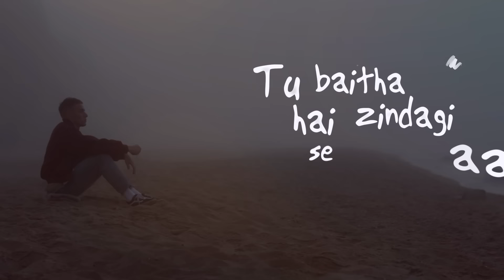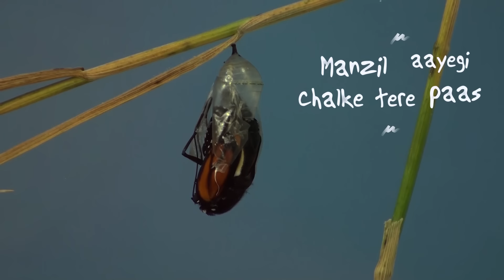Chal Chale Chal | Jay Taylor | Inspirational Song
Hope this song makes a difference in your 'Life'.

Singer - Jay Taylor
Lyricist - Jay Taylor
Composer and Producer - Jay Taylor
Mixing and Mastering Engineer - Rahul Ag.
Special thanks to Mujeeb Faridi for the support.